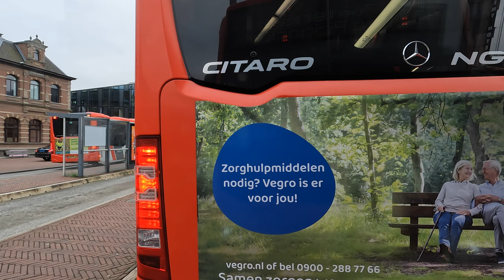EBS R-NET buslijn 455 'S-GRAVENZANDE DE BRUG - ZOETERMEER CENTRUM WEST | 2022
In deze trajectvideo EBS R-NET lijn 455. Deze rijd van 's-Gravenzande de Brug naar Zoetermeer Centrum West via Naaldwijk, De Lier, Schipluiden, (Den Hoorn), Delft, Delfgauw en Pijnacker. Bus type Mercedes-Benz Citaro CNG 5118.

De haltes:
00:00  de Brug, 's-Gravenzande
01:53  Edisonstraat, 's-Gravenzande
02:54  Heliotroop, 's-Gravenzande
04:08  Villa Ouwendijk, 's-Gravenzande
05:00  Heenweg, 's-Gravenzande
06:35  's-Gravenzandseweg, Naaldwijk
07:55  Zuidweg, Naaldwijk
09:08  Linde, Naaldwijk
09:48  Lage Woerd, Naaldwijk
10:58  Busstation Naaldwijk, Naaldwijk
16:42  Pijle Tuinen, Naaldwijk
21:45  Jogchem van der Houtweg, De Lier
23:18  Kijckerweg, De Lier
24:12  Sportlaan, De Lier
25:34  Zwethburgh, De Lier
27:27  Hoofdstraat, De Lier
29:22  Lierwerg, De Lier
31:06  Lierhand, Schipluiden
32:35  't Woudt, Schipluiden
36:46  Schoolstraat, Den Hoorn/Delft
37:33  Reinier de Graaf Gasthuis, Delft
39:59  Componistenpad, Delft
40:30  Krakeelpolderweg, Delft
42:00  Delft Station parron F, Delft
47:07  Zuidpoort (centrum), Delft
48:35  Julianalaan, Delft
49:27  TU Aula, Delft
51:56  Prof. Krausstraat, Delft
54:11  Laan der Zeven Linden, Delfgauw
56:01  Delfgauwseplein, Delfgauw
59:15  Rijskade, Pijnacker
1:00:44 Raadhuisplein, Pijnacker
1:01:58 Station Pijnacker Centrum, Pijnacker
1:04:30 Vlielandseweg, Pijnacker
1:05:39 Zijdeweg, Pijnacker
1:07:59 Katwijkerlaan, Pijnacker
1:08:44 Driesprong, Zoetermeer
1:09:46 Nathaliegang, Zoetermeer
1:11:14 Station Zoetermeer, Zoetermeer
1:13:42 Viaduct Afrikaweg, Zoetermeer
1:14:20 Meerzichtlaan, Zoetermeer
1:16:27 Centrum West, Zoetermeer